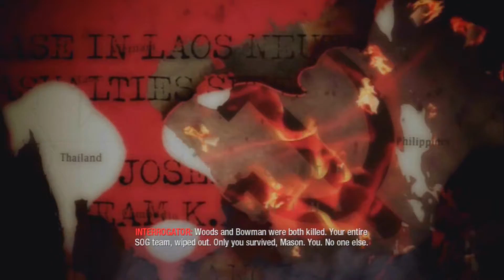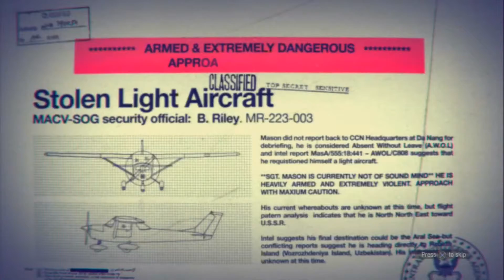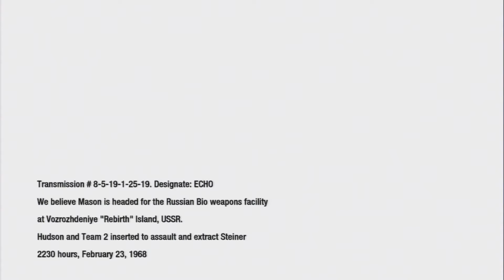Call Of Duty Black Ops - Part XIII - (2 On 1 Heli Fight)